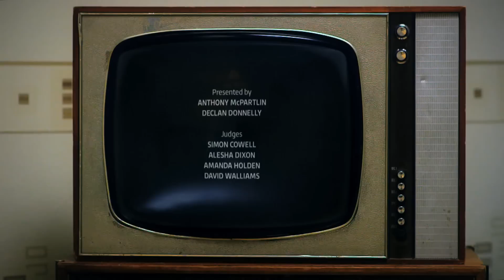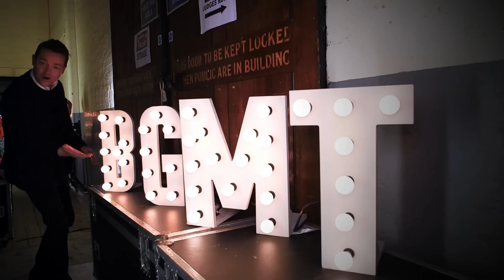BGMT's Stephen Mulhern sings with BGT favourites for the judges| Britain's Got Talent 2014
BGMT's Stephen Mulhern rallies some of our favourite acts including Stavros, Steve Hewlett and the Showbears to perform in front of Simon Cowel, David Walliams, Alesha Dixon and Amanda Holden. Will they survive the buzzer?